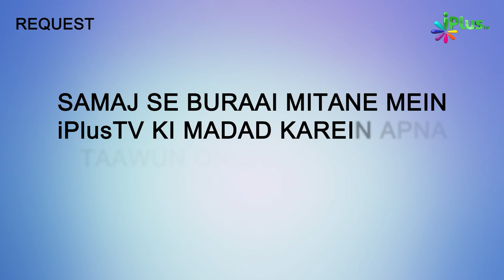Nazm - Eid Ka Chand Mubarak Ho Musalmano Ko | Jameel Akhtar Shafique | Hamd o Naat 130 | iPlus TV